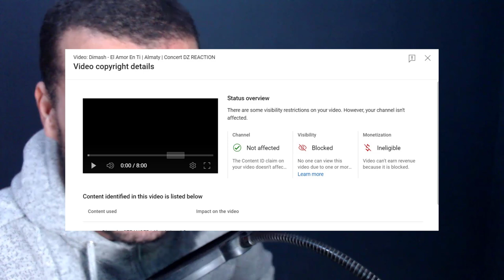Dimash - El Amor En Ti | Almaty DZ REACTION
السلام عليكم

15 USD - 1 reaction video (will be up in 3-5 days after confirmation)
30 USD - 1 reaction video (will be up within 0-2 days after confirmation)

My Full Name : Ferah Samir
My adress : Chlef / Chettia Zone10 n539
zip code : 02007